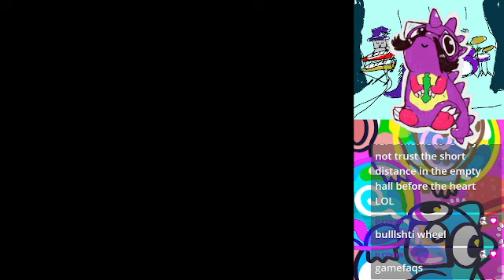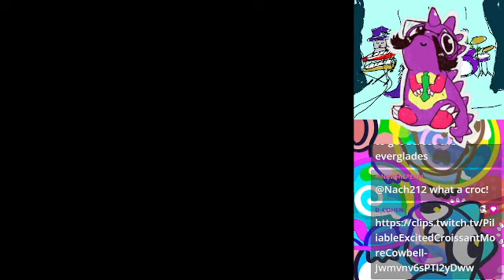Pitfall: The Mayan Adventure (Genesis) Blind Playthru pt 1